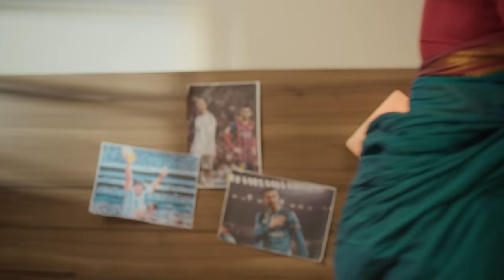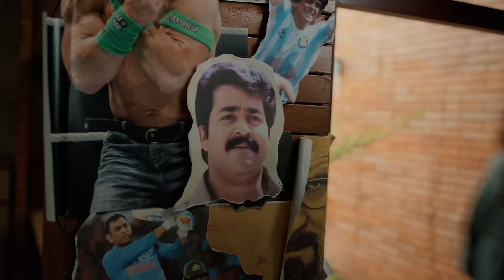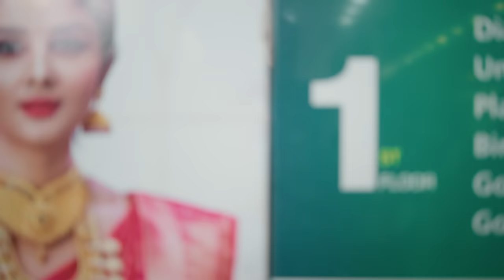Manassariyum Ee Yanthram Part 02 by Chungath Jewellery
Associate Cameraman: Sweet Dil
Assistant Cameraman: Rohan

DI: Neelavelicham colours
Colorist: Azif Ismail

Guitar - Akash S Menon
Mix and Master - Sreerag Suresh ( SKR Studios)
Recording Engineer -Akshay Kakkoth ( My Studio)
Location: Jalsa Home Kalamassery

Art Assistant: Vishnuraj Kr

Production Boy: Aswanth.C
Production Boy: Athul Krishna

Chief Associate Director: Nithin
Assistant Director: Yadu
Assistant Director: Jovakeem Joseph
Assistant Director: Midhun Krishna

Costume and styling: Jisma Jiji

Foley artist: Subbiah Pillai
Recodist: Stasio Stanley
Studio: Brabhath digital tvm

Dubbing: Aries Film Studios Anujith K A, Jose P Joge P

VFX: Midhun K S (Promice VFX)

Special thanks: Sharath
Franko Davis Manjila, Samarth Ambujakshan, Chaithanya Nagar, Aries Studio Staffs, Rachana House